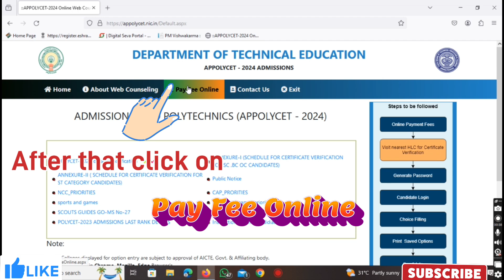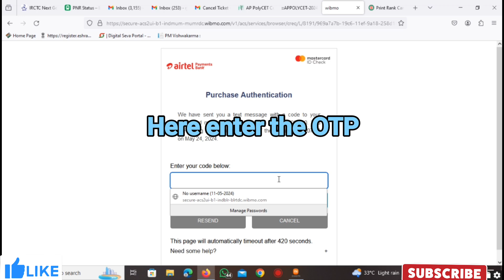how to pay ap polycet counselling fee